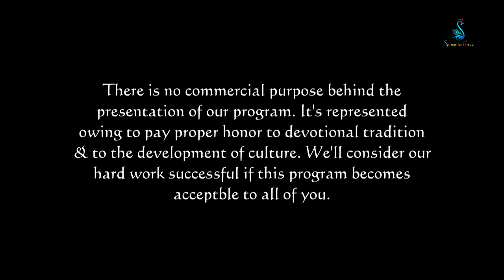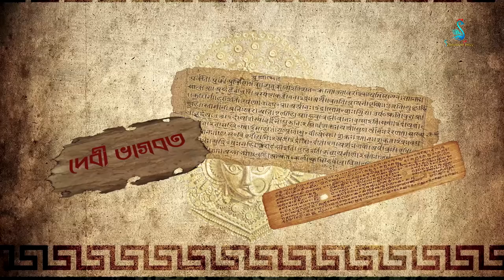Jagaddhatri ll জগদ্ধাত্রী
Mahalaya 2021 ll Devi Vandana ll Part 3 ll Jagaddhatri ll Official Video
মহাদেবী চণ্ডীকার স্তুতি-বন্দনায় সেনসেশন শ্রী'র নিবেদন দেবী বন্দনা- জগদ্ধাত্রী
জগদ্ধাত্রী: কেন উপনিষদে, দেবী ভাগবত পুরাণ ও অন্যান্য পুরান মতে উল্লিখিত একটি উপাখ্যান অনুসারে : একবার দেবাসুর সংগ্রামে দেবগণ অসুরদের পরাস্ত করলেন। কিন্তু তারা বিস্মৃত হলেন যে নিজ শক্তিতে নয়, বরং ব্রহ্মের বলে বলীয়ান হয়েই তাদের এই বিজয়। ফলত তারা হয়ে উঠলেন অহংকার-প্রমত্ত। তখন দেবী পার্বতী এক কুমারী বালিকার বেশ ধারণ করে তাদের সম্মুখে উপস্থিত হলেন। তিনি একটি তৃণখণ্ড দেবতাদের সম্মুখে পরীক্ষার নিমিত্ত রাখলেন। অগ্নি ও বায়ু তাদের সমস্ত শক্তি প্রয়োগ করেও সেই তৃণখণ্ডটিকে দগ্ধ বা বিধৌত করতে পারলেন না। তখন দেবগণ ইন্দ্রকে বালিকার পরিচয় জানবার নিমিত্ত প্রেরণ করলেন। ইন্দ্র অহংকার-প্রমত্ত হয়ে বালিকার কাছে আসেননি, এসেছিলেন জিজ্ঞাসু হয়ে। তাই ব্রহ্মরূপী দেবী পার্বতী তার সম্মুখ হতে তিরোহিত হলেন। বরং তার সম্মুখের আকাশে দিব্য স্ত্রীমূর্তিতে আবির্ভূত হলেন হৈমবতী উমা পার্বতী। উমা ব্রহ্মের স্বরূপ ব্যাখ্যা করে ইন্দ্রের জ্ঞানপিপাসা নিবৃত্ত করলেন।
Special Thanks To- Smt. Sharmistha Kar
Jagaddhatri- Sraya Kar
Karindrasur- Tridip Dey
Indra- Raja Sarkar
Barun- Rupraj Chowdhury
Agni- Rajib Roy
Yamraj- Agraj Roy
Audio
Song: Singhastha Shashi Shekhara
Original Song: AIR Mahishasuramardini
Cover Credits:
Jagaddhatri's Vocal- Sharmistha Chakraborty
Bengali Script Narration- Avishek De Sarkar
Concept, Camera, Edit, Choreography & Direction- Abaran Bhattacharjee
It's A Sensation Shree Presentation